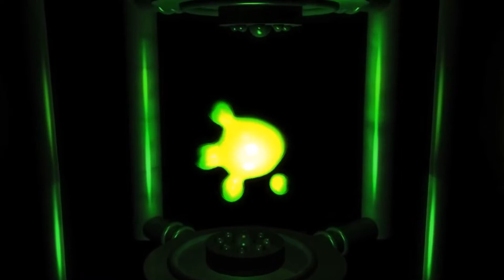ALL XBOX STARTUP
Xbox
Xbox 360 Slim
Xbox 360
Xbox One
Made By Video TMGHD272